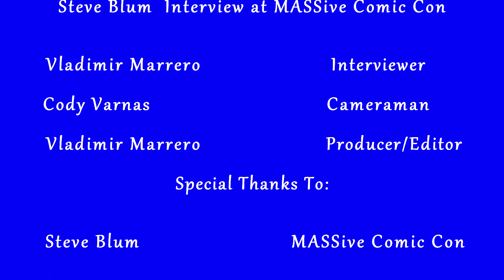Steve Blum Interview at MASSive Comic Con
I geek out while trying to interview Steve Blum at MASSIve Comic Con